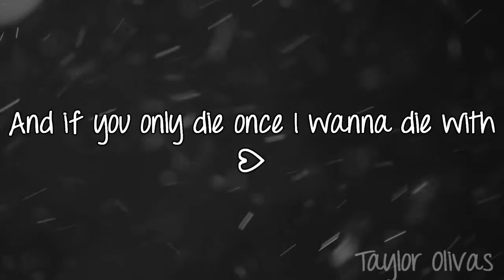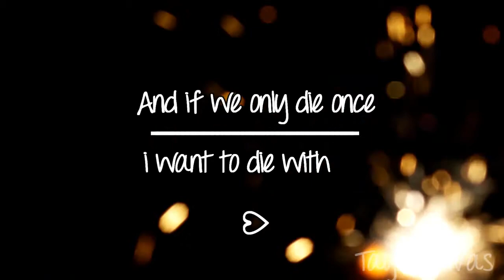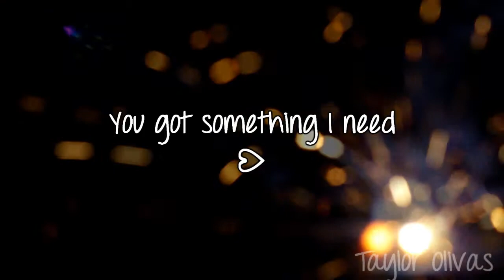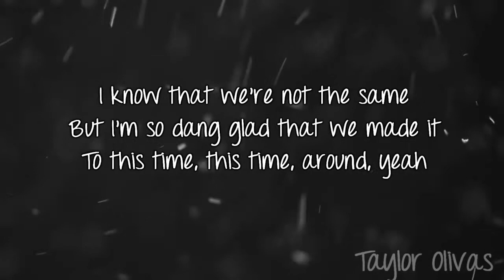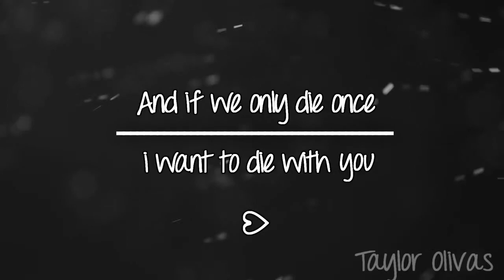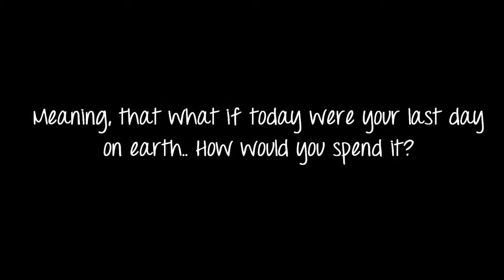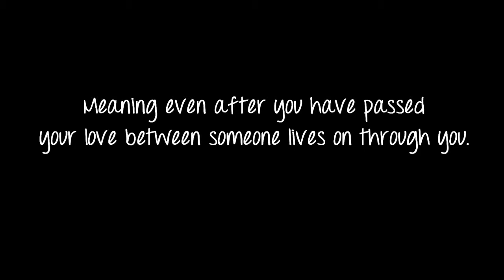Tuesday's With Morrie Final Project: Song